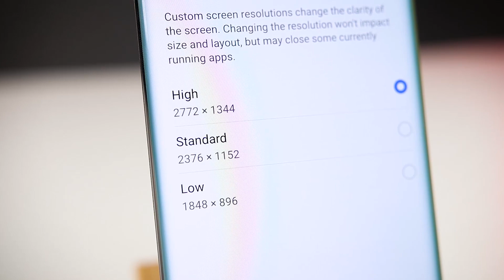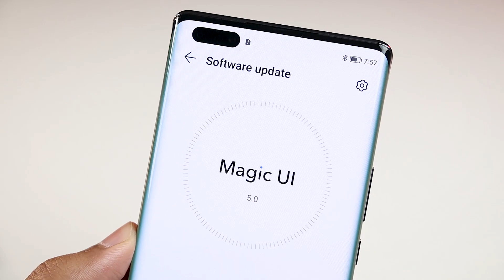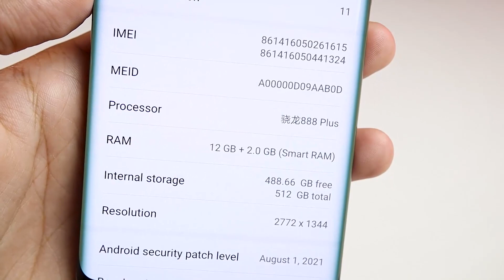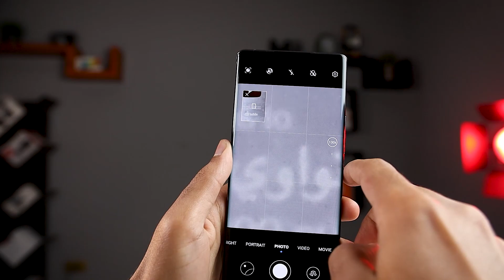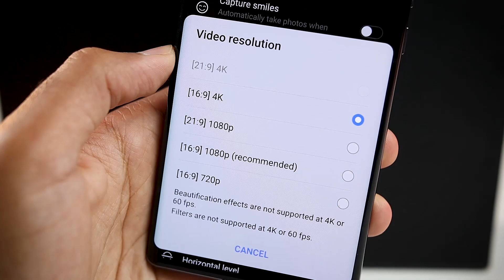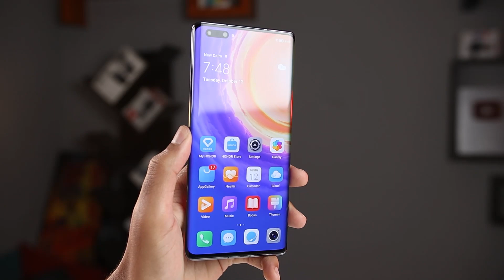Honor Magic 3 Pro+ | Honor 50 | عائلة هونر الجديده في مصر وبجوجل كامل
عوده اقوي هواتف الفئه المتوسطه

تابعني فيسبوك

تابعني أنستجرام